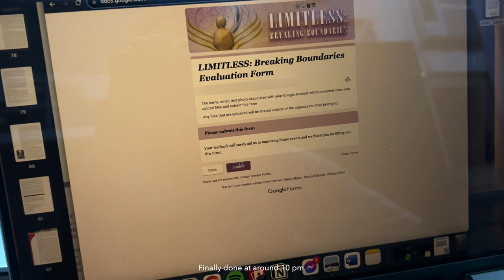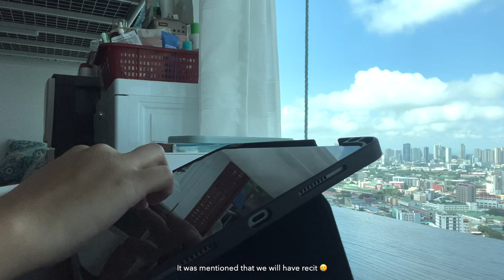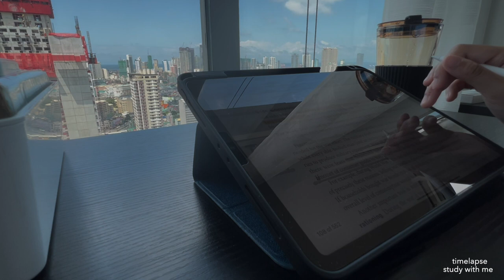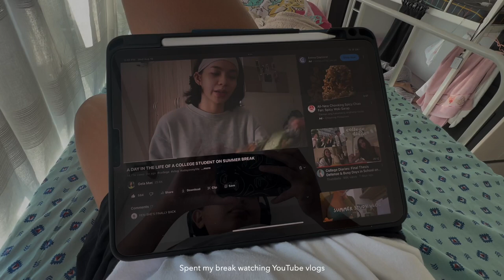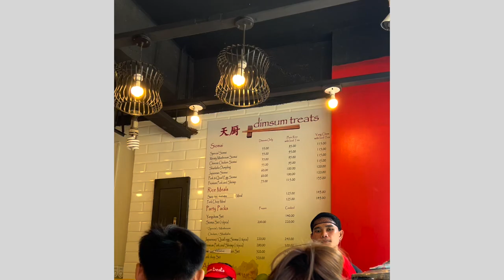College student week in my life| dorm in ust manila, f2f classes, studying, cooking | hey it's zel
hello! I’m back once again. Join me in my second week as a sophomore student (college) in Manila. Clips include f2f classes, online synchronous class, trying to cook food in my dorm, advance studying, etc.

♡̴ ┊faqs :
꒰ what grade are you in?
sophomore
꒰ age
༘ 19 (’04)
꒰ where are you from?
༘ Philippines

♡̴ ┊sc: 285